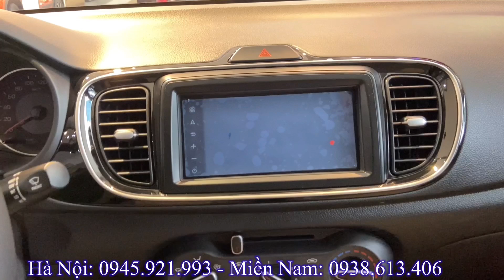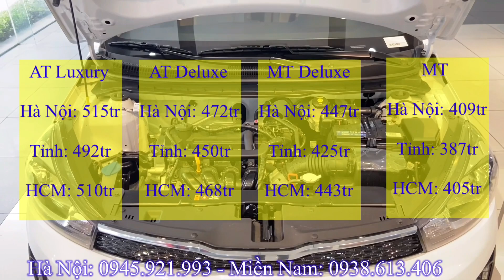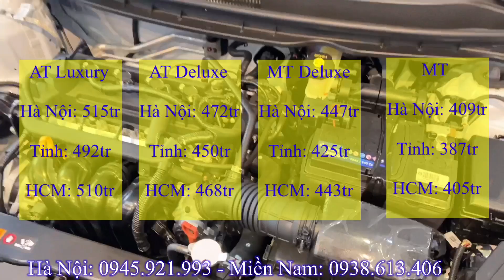Giá xe KIA Soluto 2022 bất ngờ thay đổi. Tổng lăn bánh tháng 1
*Giá xe KIA Soluto 2022 :
- Giá xe Kia Soluto AT Luxury
  + Tổng lăn bánh Hà Nội: 515tr
  + Tổng lăn bánh Tỉnh: 492tr
  + Tổng lăn bánh TP Hồ Chí Mình: 410tr
- Giá xe Kia Soluto AT Deluxe
  + Tổng lăn bánh Hà Nội: 472tr
  + Tổng lăn bánh Tỉnh: 450tr
  + Tổng lăn bánh TP Hồ Chí Mình: 468tr
- Giá xe Kia Soluto MT Deluxe
  + Tổng lăn bánh Hà Nội: 447tr
  + Tổng lăn bánh Tỉnh: 425tr
  + Tổng lăn bánh TP Hồ Chí Mình: 443tr
- Giá xe Kia Soluto MT
  + Tổng lăn bánh Hà Nội: 409tr
  + Tổng lăn bánh Tỉnh: 387tr
  + Tổng lăn bánh TP Hồ Chí Mình: 405tr
* *Nếu ae muốn xem giá xe và các tính năng như thế nào thì hãy click vào đường link nhé.
  * Honda:
*Hyundai:
* Toyota:
* Mitsubishi:
 - Mitsubishi Attrage 2022 Premium: